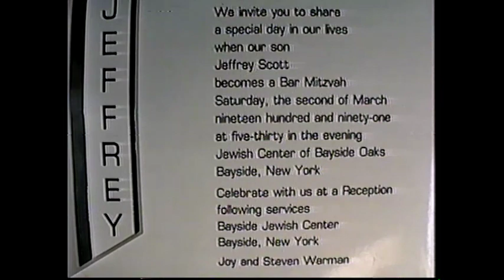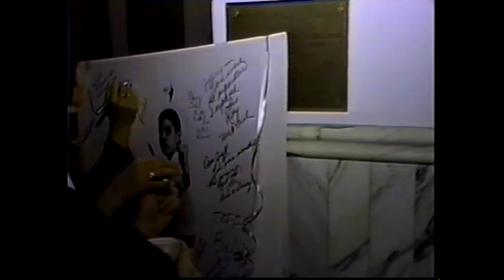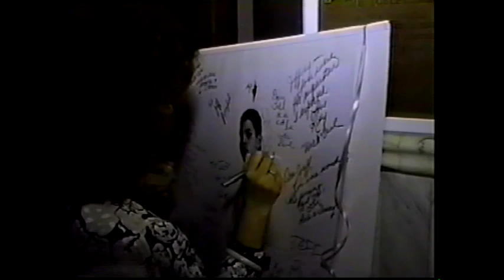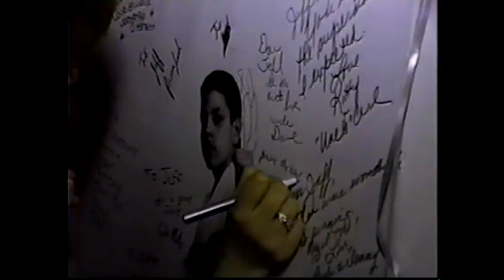Jeffrey Scott's Bar Mitzvah